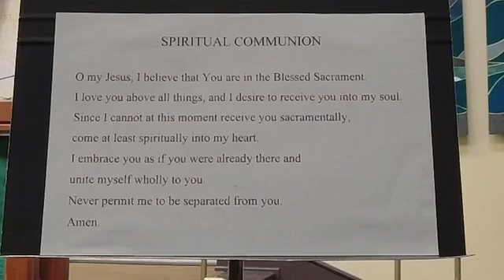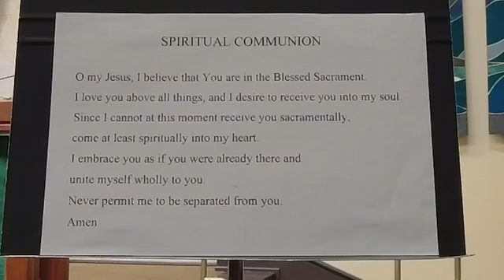Monday Morning Mass - 10-18-2021